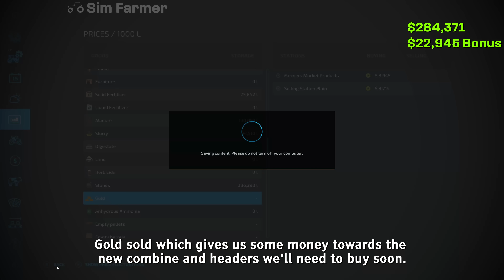Sowing Oats & Soybeans, Planting Corn & Spreading Lime - The Western Wilds #38 FS22 Timelapse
FS22 Sowing oats and soybeans, planting corn and spreading lime is the next part in the Western Wilds timelapse series on Farming Simulator 22. We start the day off spreading lime onto the field we extended last time. We then sell our combine and headers and use the money to buy a seed tender so we can fill our Bourgault seed drill in the field. We then sow the newly extended field with oats which we'll use to produce flour. We then sow soybeans into one of our other fields before planting corn into another. We finish the day off selling pallets of gold to give us money towards buying a new combine harvester.

▶ 1. 00:00 Dye O: Papaya island

▶ 2. 03:39 Oman: Just about us

▶ 3. 06:15 Onda Norte: Morning light

▶ 4. 08:52 Qeeo: Sunny girl